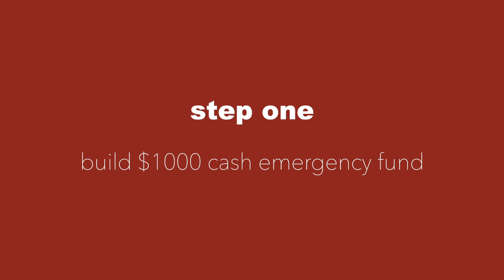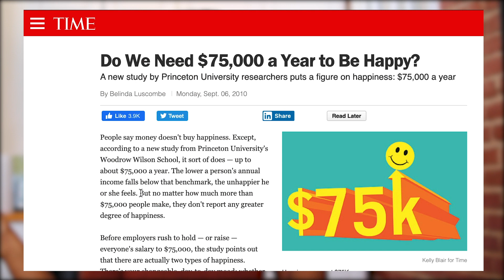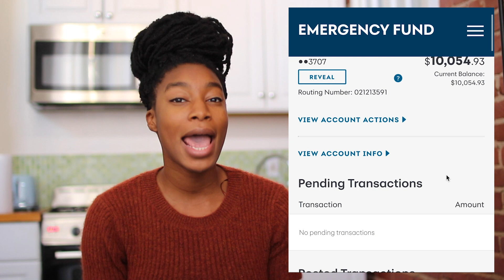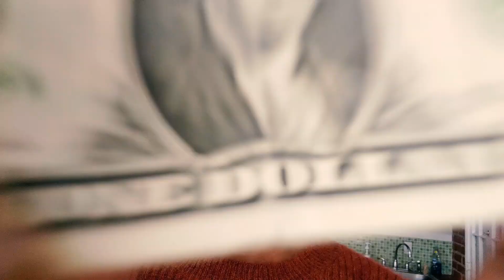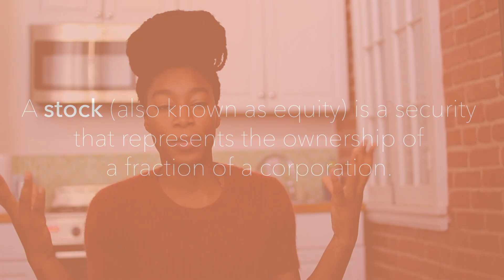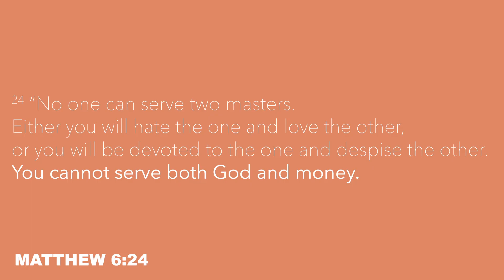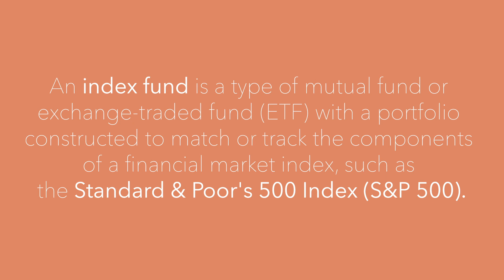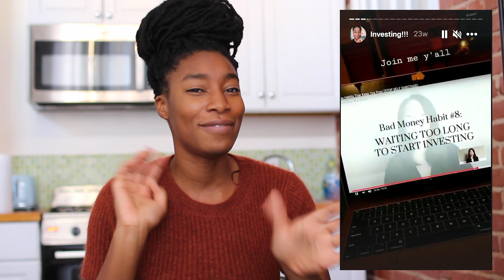My Salary, My Savings and How I Got Started Investing as a Beginner | Total Money Makeover Update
After using the Total Money Makeover to pay off my student loan debt (video below!), I've been using Dave Ramsey's guide to inform my financial decisions, including increasing my nonprofit salary to save more, and opening a Roth IRA to invest for retirement. Here's how I did it and what's next!

→ CAMERA & EDITING

Camera: Canon EOS Rebel T5i

→ REACH OUT